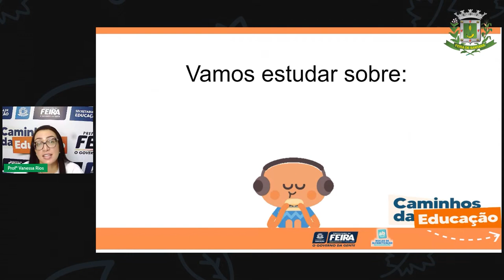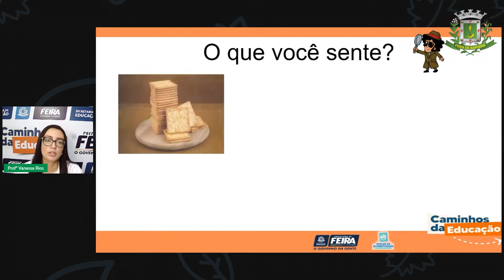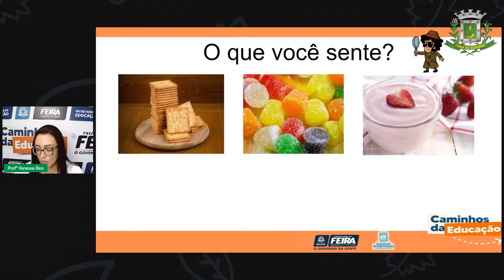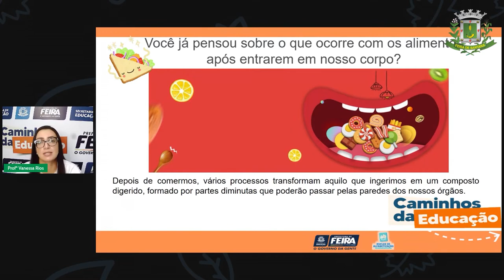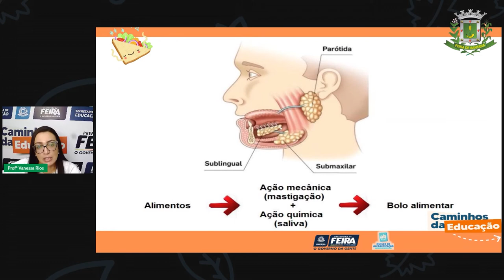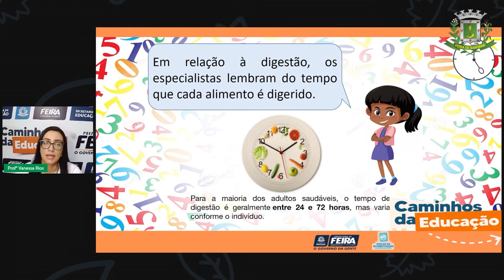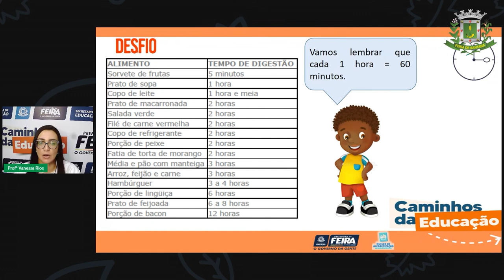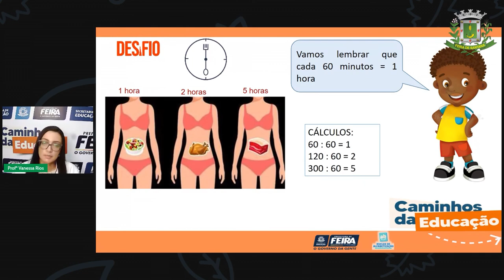Aula 142/88 - 5ºANO Profª Vanessa Rios Matemática e Ciências Naturais Transformação dos alimentos.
Aula 88   5ºANO   Profª Vanessa Rios   Matemática e Ciências Naturais   Transformação dos alimentos